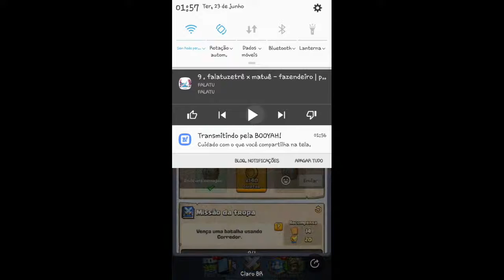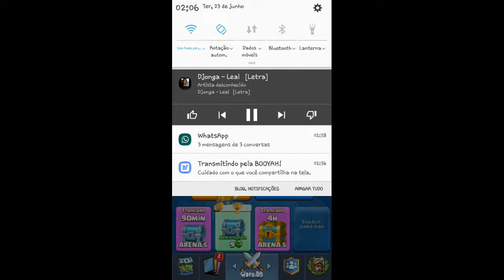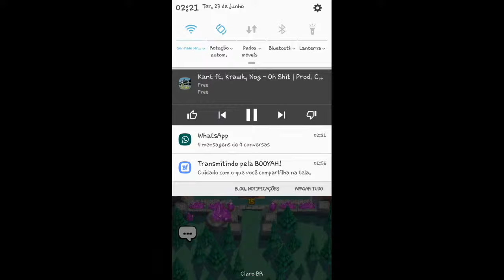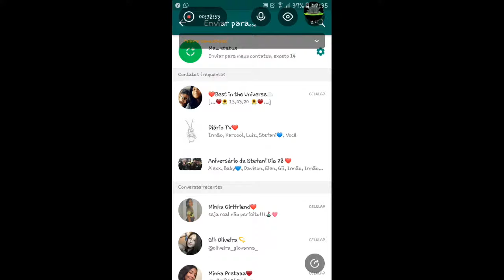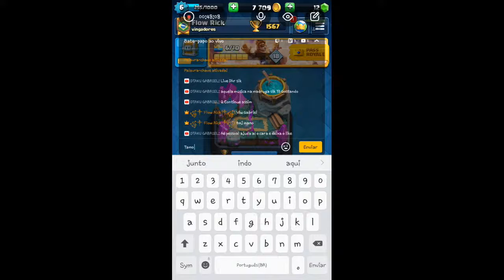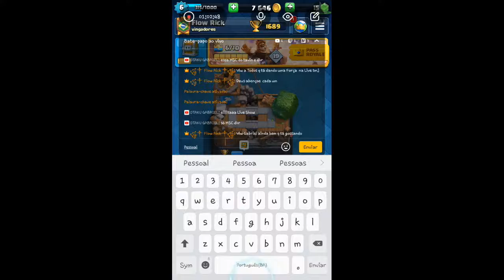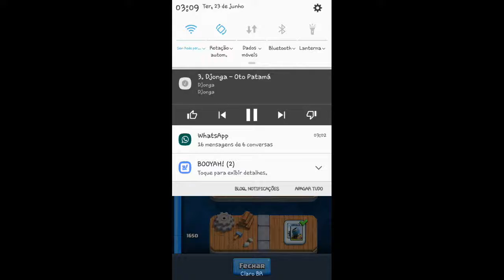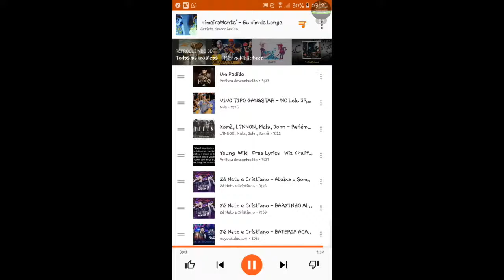RUMO A Arena 5 ou 6 né Vamo q Vamo Tropa